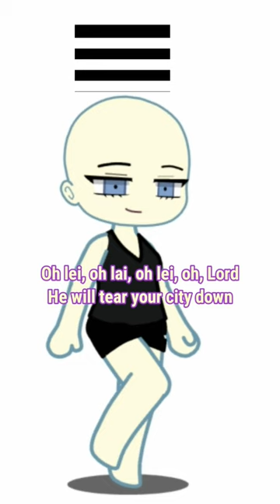Day 8 Of Sing Your Lines